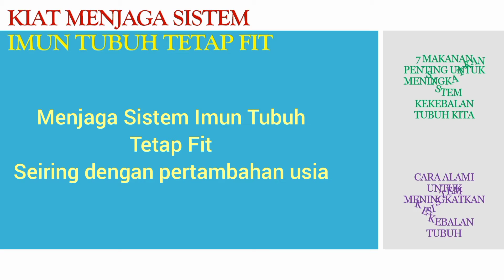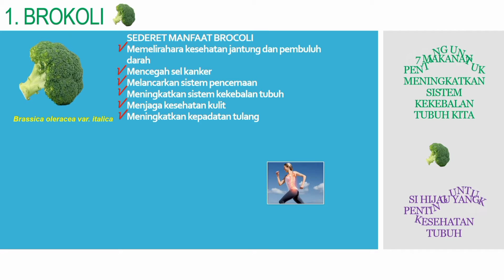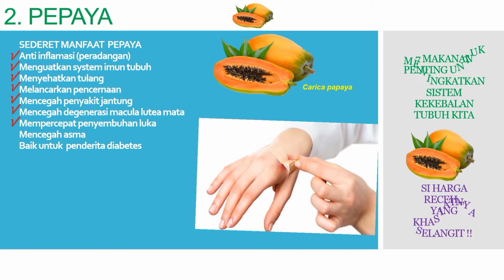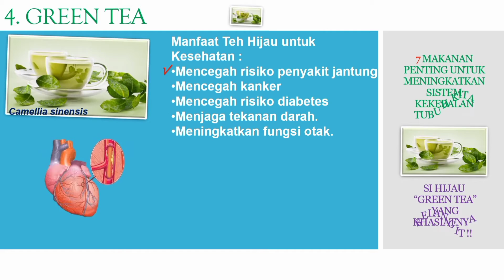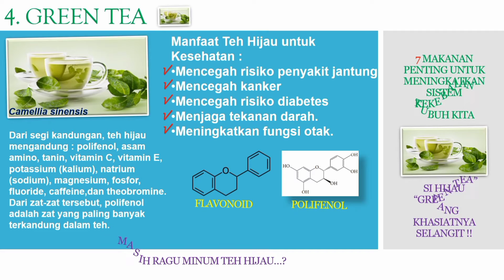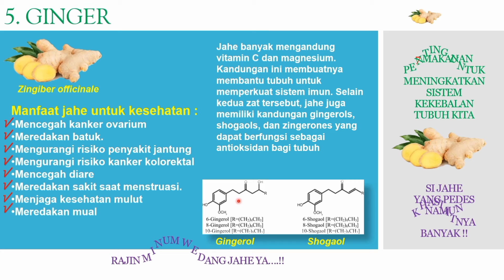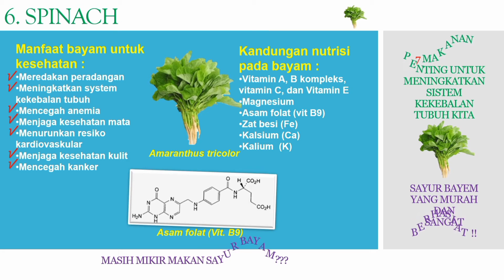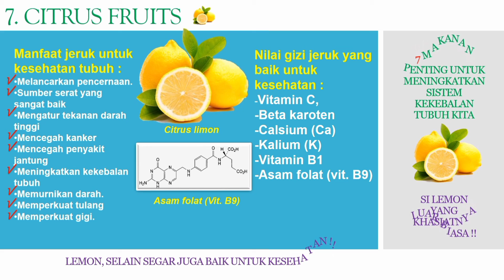7 MAKANAN "POWER FULL" MELINDUNGI DAN MENINGKATKAN IMUNITAS ANDA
7 MAKANAN PENTING UNTUK MENINGKATKAN KEKEBALAN TUBUH - CARA ALAMI UNTUK MENINGKATKAN KEKEBALAN TUBUH ANDA

Sistem pertahanan tubuh kita ada 3 line, yaitu sistem pertahanan tubuh non spesifik line 1, sistem pertahanan tubuh non spesifik line2 dan sistem pertahanan tubuh spesifik line 3. Sistem kekebalan tubuh kita akan terbentuk dengan baik jika asupan nutrisi yang kita konsumsi cukup gizi dan berimbang,
Kualitas makanan yang kita makan sehari-hari akan sangat menentukan bagaimana kualitas sistem pertahanan tubuh kita. Dan tentu saja sistem pertahanan ini juga akan sangat dipengaruhi oleh kedisiplinan kita dalam bersikap hidup (life skill).
Sistem pertahanan  kita adalah "suatu team pertahanan" dalam tubuh kita.  Pasukan yang terorganisir dengan baik ini, akan terus bekerja mempertahankan tubuh kita dari serangan setiap patogen (fungi, protozoa, bakteri, virus, parasit, dan agen penyerbu lainnya).
Ketika kita sedang tidur, sistem kekebalan tubuh juga akan tetap terjaga dan selalu waspada terhadap semua serangan ini. Sama seperti setiap organ, jaringan, dan sel membutuhkan energi untuk mendukung fungsinya, sel dan jaringan yang membentuk sistem kekebalan kita juga membutuhkan energi dan ini berasal dari makanan yang kita makan dan suplemen yang dikonsumsi. Jadi, tidak mengherankan jika apa yang kita makan akan sangat memengaruhi seberapa baik sistem kekebalan kita melakukan tugasnya.
Untuk menjadi sehat dan agar sistem pertahanan tubuh kita bekerja dengan baik, hal terpenting yang harus kita lakukan adalah : “MENYELARASKAN SELERA MULUT KITA DENGAN SELERA TUBUH KITA”
Apa peran nutrisi dalam menjaga kesehatan dan kekebalan?

Kekurangan nutrisi tertentu telah dikaitkan dengan memburuknya fungsi kekebalan tubuh. Ketika kita tidak cukup mengkonsumsi vitamin tertentu ( A, C, E), antioksidan, dll. Maka sel-sel kekebalan lebih rentan terhadap kerusakan akibat stres oksidatif. Jumlah vitamin B yang cukup, terutama vitamin B6 dan B12, juga penting untuk fungsi kekebalan tubuh yang sehat.
Vitamin C sangat penting untuk menjaga stamina tubuh kita. Dalam hal mineral, kekurangan zat besi, seng dan selenium paling kuat terkait dengan fungsi kekebalan tubuh yang sehat. Semakin tua usia seseorang, maka fungsi kekebalan tubuh juga akan semakin menurun. Mengapa? Hal ini mungkin sebagian disebabkan oleh fakta bahwa orang yang lebih tua makan lebih sedikit dan mungkin juga tidak mendapatkan asupan vitamin dan mineral yang cukup untuk membentuk sistem kekebalan yang baik dan sehat.

Sumber Soal : Pustaka otm CHANNEL